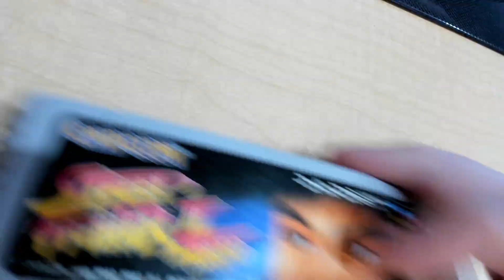Super Famicom - Street Fighter II - The World Warrior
ID: SHVC-S2
Console: Super Famicom
Name: Street Fighter II - The World Warrior
Genre: Fighting
Released: 1992
Region: Japan